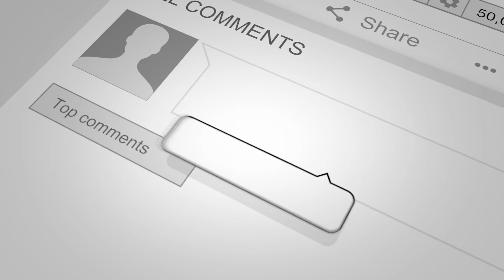The Property Academy - Why Estate Agents should join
Mike Nettleton, bossman of Nock Deighton, the well regarded Chairman of this 9 office Estate & Letting Agency operation in sunny Shropshire. In this video we talk about why Mike joined the Property Academy

As with all my WatkinSofa chats - no payment or consideration has been made for this video